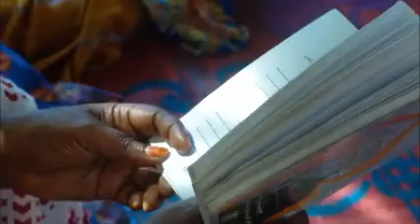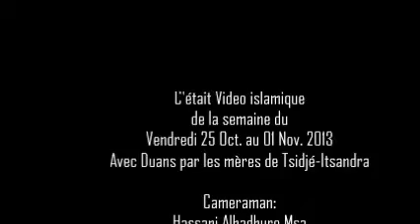DUAS- IHSANUNA & RABANA NFA'ANA (Par les Mamans de Tsidjé)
BLOG DE TSIDJE: Video de la semaine du 25 Octobre au 01 Novembre 2013, avec la lecture des Duas "IHISSANUNA MASSAWI" & "RABANA NFA'ANA" par les Mamans de Tsidjé-Itsandra